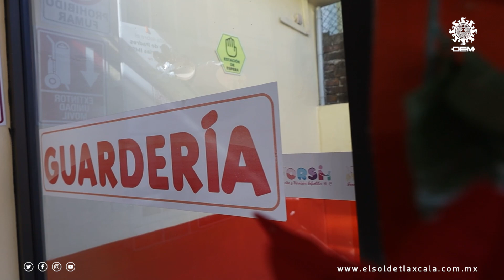👩🏻‍⚕️ Es Reina una enfermera y educadora de bebés ❤️ 👶🏻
🥼🏥 Este seis de enero Reina Flores Sánchez tendrá un doble festejo: por un lado el Día de la Enfermera que cada año es conmemorado en México y, por otro lado, su onomástico 43 que coindice con la festividad de la Epifanía, mejor conocida como Día de Reyes. 🎂

Se llama Reina precisamente porque nació en el día “de los Reyes”, una fecha esperada por los niños ya que es cuando en su árbol navideño reciben regalos de Melchor, Gaspar y Baltazar...